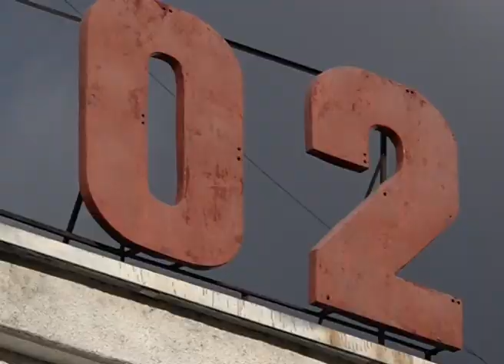Серьезное ДТП — в Старом Осколе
Серьезная автомобильная авария произошла минувшей ночью на пересечении проспектов Алексея Угарова и Молодежного.